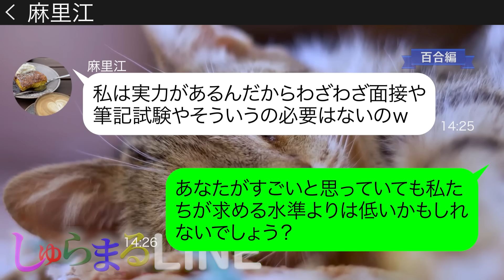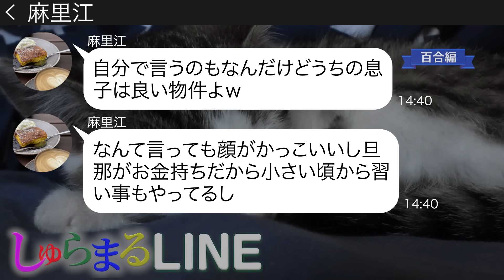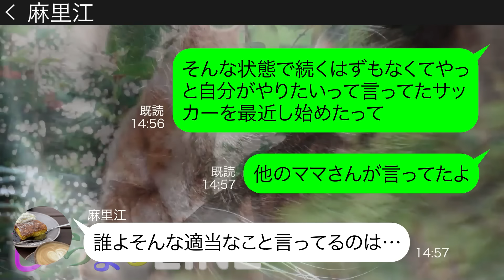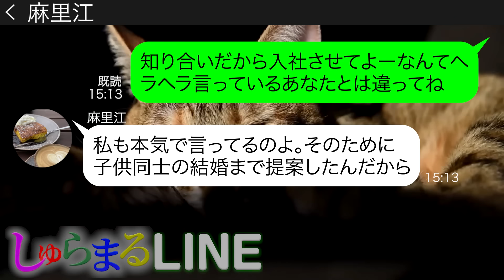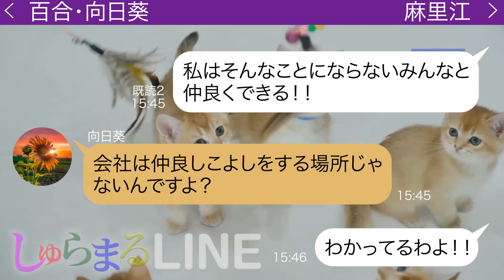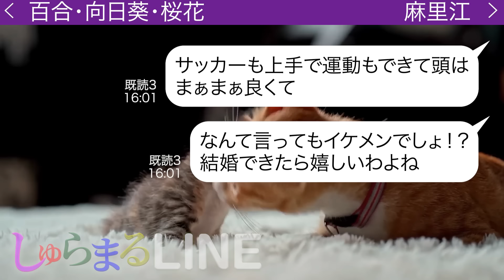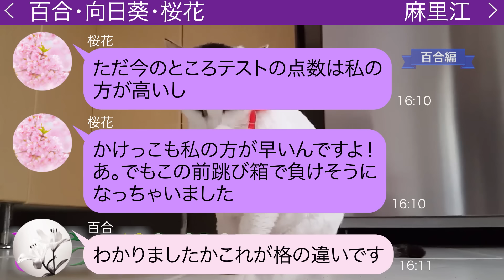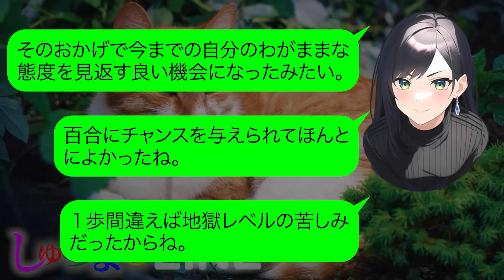コネ入社させてくれたら息子をあんたの娘と結婚させてあげるという社長夫人ママ友「私をあんたの会社にいれなさいw」【LINE】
●登場人物●
桜花→成美の娘
麻里江→成美のママ友で社長夫人